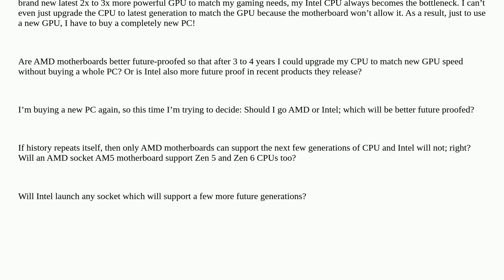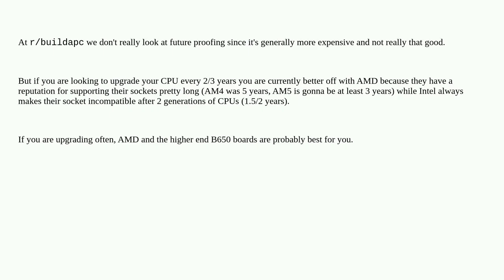Between Intel or AMD, whose latest motherboards will support more numbers of future generations o...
Between Intel or AMD, whose latest motherboards will support more numbers of future generations of CPU sockets and specifications?

A special thanks goes out to the community

  nvidia intel graphics-cards motherboard processor